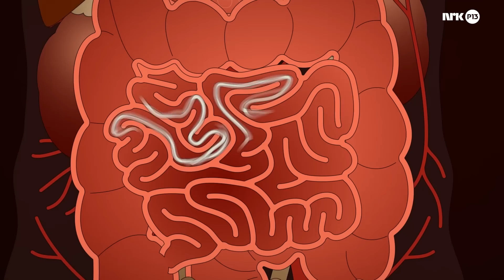Ekle parasitter lever i kroppen din // Nasty parasites live in your body [English subs]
ADVARSEL: Ekkelt!

Fra Tidenes morgen på P13, med biolog Petter Bøckman. Hør radiosendingene her